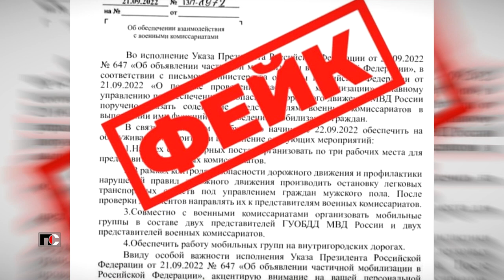Патрульная Служба - 22.09.22